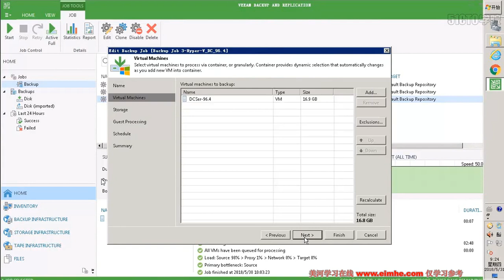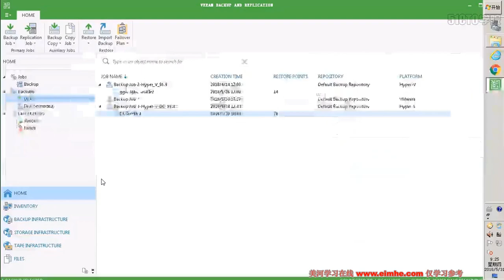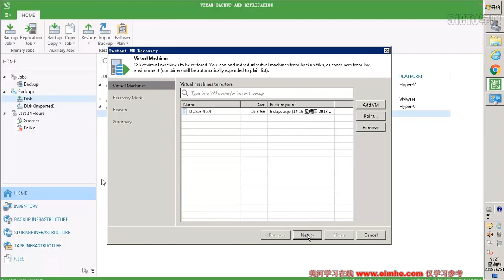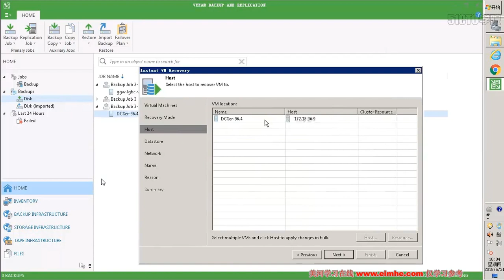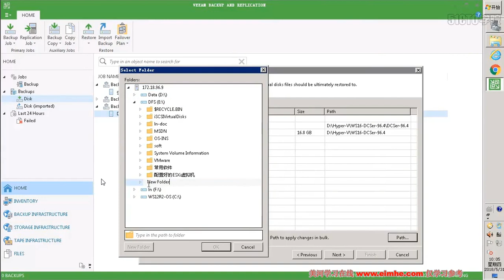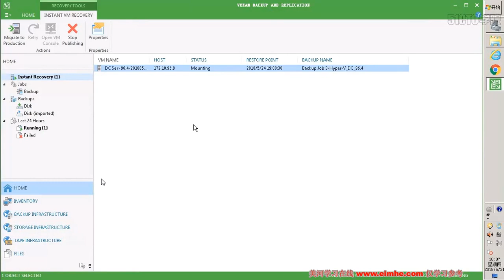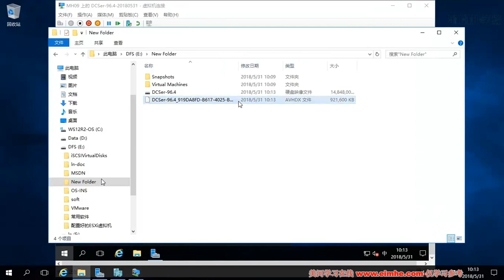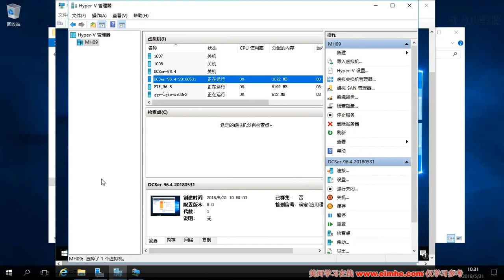31 恢复Hyper V虚拟机